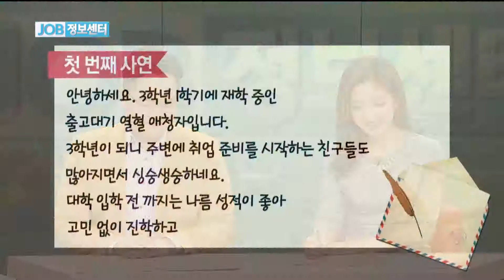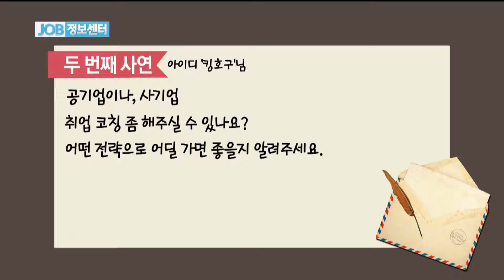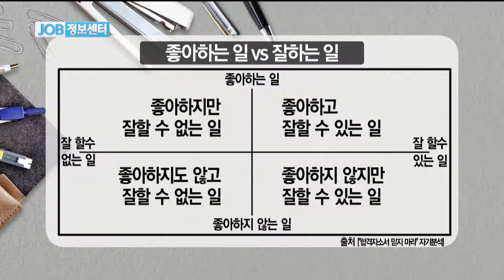[JOB정보센터 출고대기 160525] 상반기 공채 결과 분석 / ‘스펙업, 위포트’ 김태성 컨설턴트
[JOB정보센터 출고대기 160525]

◎ 출고대기
- 아이템 : 상반기 공채 결과 분석
- 출연자 : ‘스펙업, 위포트’ 김태성 컨설턴트